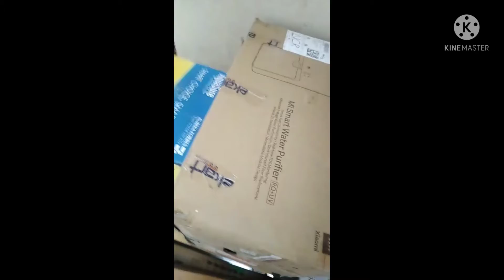water filter Ro system